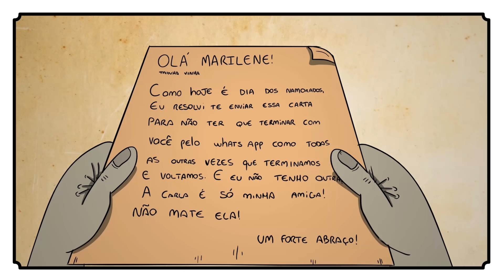5 SURPRESAS QUE SUA NAMORADA VAI ADORAR NO DIA DOS NAMORADOS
*ME MANDE COISAS LEGAIS*
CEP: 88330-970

Criado por:
Mederi Corumbá

Maria Lemos

Vozes:
Mederi Corumbá

Efeitos Sonoros
Cris Ely